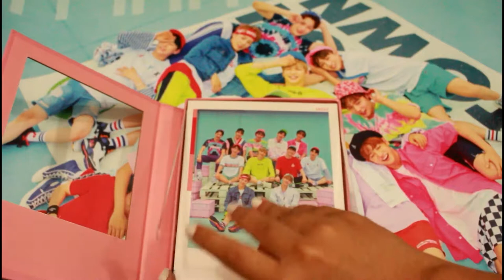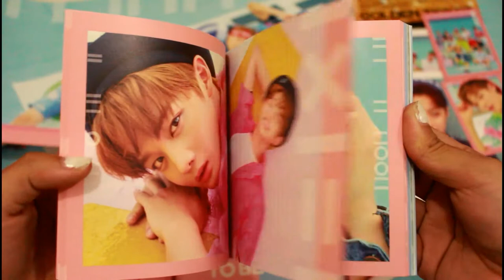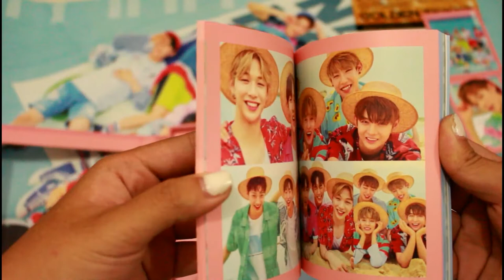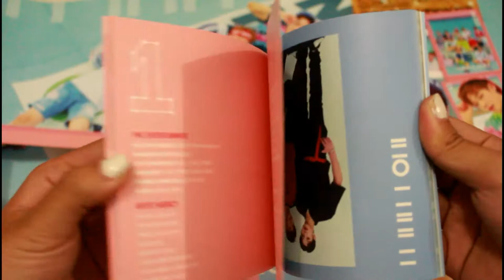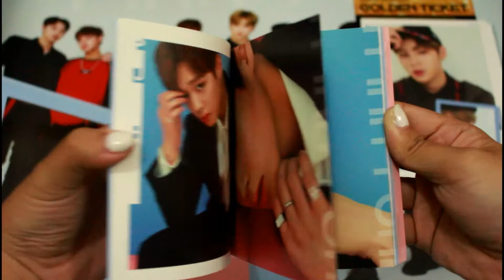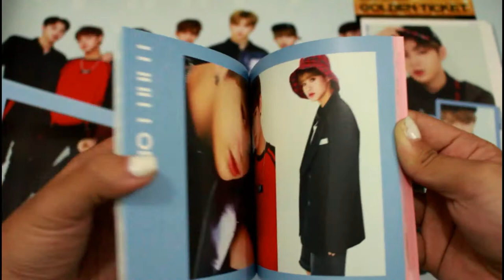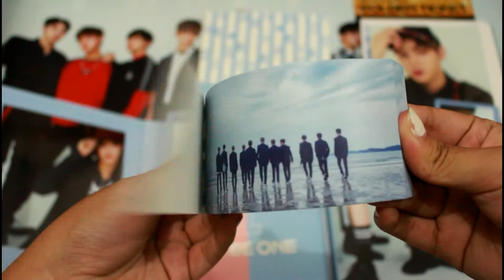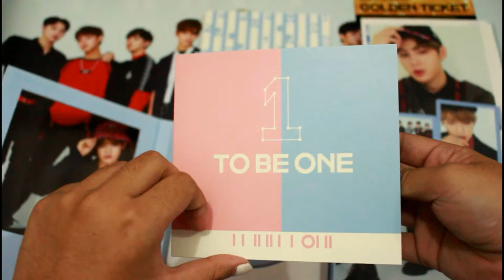Unboxing Wanna One 워너원 1st Mini Album 1X1=1 (To Be One) (Sky & Pink Edition)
The Album comes with a CD, Photobook, Flip book, Lyrics Fold Out, a Golden Ticket, 2 Cover cards (1 group and 1 member) and 2 Photocards (1 group and 1 member).

Tracks on the CD:
1. To Be One (Intro)
2. 활활 (Burn It Up)
3. 에너제틱 (Energetic)
4. Wanna Be (My Baby)
5. 이 자리에 (Acoustic ver.)
6. 나야나 (워너원 ver.) *CD ONLY
7. NEVER (워너원 ver.) *CD ONLY